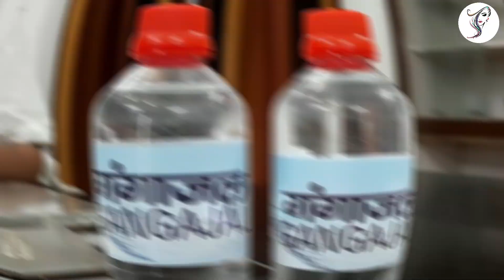दिल्ली के सीलमपुर में जब एक मुस्लिम ने तोडना चाहा शिवलिंग ,3 घंटे बाद फिर जो हुआ खुद ही देखलो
क्या हुआ जब दिल्ली के सीलमपुर में एक मुस्लिम व्यक्ति ने तोडना चाहा महादेव भगवान् शिव का शिवलिंग फिर जो हुआ उसे देख सबकी आंखे फ़टी रहे गई। दोस्तों हिन्दू धर्म में भगवान् शिव के शिवलिंग को बहुत ही पवित्र और पूजन्य माना गया है कहते है जो व्यक्ति केवल सच्चे मन से एक लोटा जल भी शिवलिंग पर चढ़ा दे तो इसकी सभी परेशानिया दूर हो जाती है। और यदि कोई व्यक्ति शिवलिंग को तोड़ता है तो उसके साथ क्या होता है वो आप इस वीडियो में देख ही लेंगे।